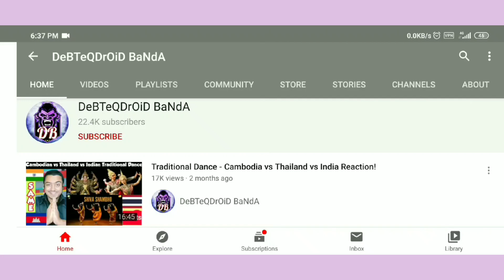VANNDA - HIT THE ROAD | INDIAN Reaction!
👉 This Video Is 💥 VANNDA - HIT THE ROAD | INDIAN Reaction! 💥 👈

😃 VannDa Is Better Than Shakespeare 😃

⏰ Everyday Video Launch At = { 7 P.M. - 10 P.M. } & { 8 A.M. - 10 A.M. } 🕙 (IST) 👨‍👩‍👧‍👧

🤗 MY MAIN MOTO IS TO CONNECT THE WHOLE WORLD 🤗

🙂 Hi Guys, My Name Is Debjit Banik & I'm From 🇮🇳 India 🇮🇳. Here I Will Do My Own Reactions Toward All Other Countries Videos 🙂

💕 Top 🔥 TREND 🔥 Topics To REACT 💕

👉 (1) SUGGESTING
👉 (2) FOOD
👉 (5) TIKTOK
👉 (6) FUNNY CLIPS
👉 (7) COVER SONG
👉 (8) ARMY & COMPARISON
👉 (9) FESTIVALS
👉 (10) TOP 10 FACTS
👉 (11) HISTORY & GEOGRAPHY
👉 (12) GAMES

    🔥 [ DeBTeQDrOiD BaNdA ] 🔥

[ Join My FB Group : DeBTeQDrOiD BaNdA ]

🌹 You Can Add CC To My Every Videos : Just Tap On Add Subtitles Option

🌹 If U Want To Suggest Me The Topic To React Soon & Also To Mention Their Name On My Video, U Can Donate Me, My Account No. : PayPal

🌹 You Can Share My Every Videos To Everywhere Without Any Copyright

🔔 DeBTeQDrOiDBaNdA's Goal Is To Credit The Original Links To The Content Featured In Its Shows.

🧁 Intro Sound : "HEUX - Cuphead [Electronic]"

(1) 🇰🇭 Cambodia 🇰🇭
(2) 🇮🇳 India 🇮🇳
(3) 🇻🇳 Vietnam 🇻🇳
(4) 🇵🇰 Pakistan 🇵🇰
(5) 🇹🇭 Thailand 🇹🇭
(6) 🇧🇩 Bangladesh 🇧🇩
(7) 🇰🇿 Kazakhstan 🇰🇿
(8) 🇩🇰 Denmark 🇩🇰
(9) 🇸🇪 Sweden 🇸🇪
(10) Karen
(11) 🇮🇩 Indonesia 🇮🇩
(12) 🇵🇭 Philippines 🇵🇭
(13) 🇳🇵 Nepal 🇳🇵
(14) 🇹🇷 Turkey 🇹🇷
(15) 🇲🇻 Maldives 🇲🇻
(16) 🇲🇾 Malaysia 🇲🇾
(17) 🇯🇵 Japan 🇯🇵
(18) 🇬🇵 Guadeloupe 🇬🇵
(19) 🇵🇦 Panama 🇵🇦
(20) 🇦🇺 Australia 🇦🇺
(21) 🇦🇿 Azerbaijan 🇦🇿
(22) 🇲🇲 Myanmar 🇲🇲
(23) 🇵🇱 Poland 🇵🇱
(24) 🇳🇴 Norway
(25) 🇱🇦 Laos 🇱🇦